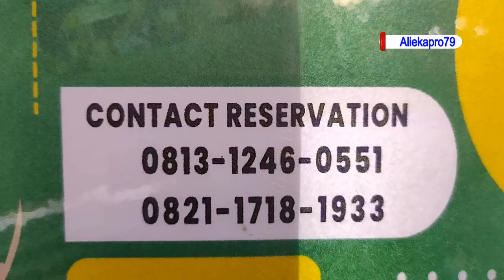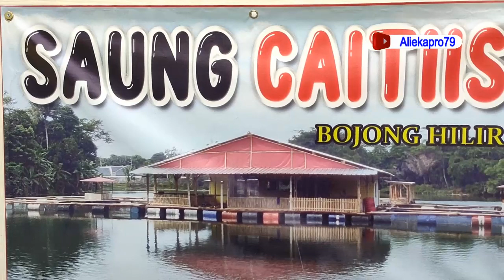Makan diatas Air ‼️ SAUNG CAI TI'IS BOJONG ❗ Wisata Kuliner dan Pemancingan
saung cai ti'is bojong  mengusung bangunan berkonsep saung sunda dan merupakan rumah makan dengan masakan nusantara
sebagai wisata kuliner dan pemancingan yang terletak di kp.bojong klapanunggal bogor
jam buka pukul 10 pagi hingga pukul 22 malam.
saksikan vidio lengkapnya disini yaaa.
jangan lupa
KOMENT
Terimakasih.